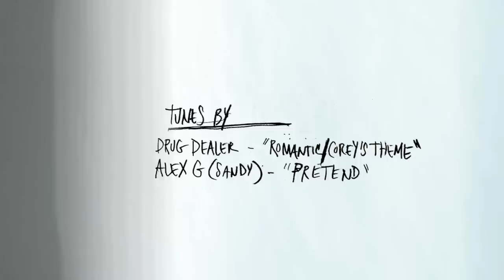Corey Glick's "Souvenir" Part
Some curtains close with a whisper but this one slams shut with a hellacious boom. Corey Glick closes out Souvenir with a part so gnarly it’s going to make your brain implode. Glick, you’re sick! WTF is up with that last trick?!